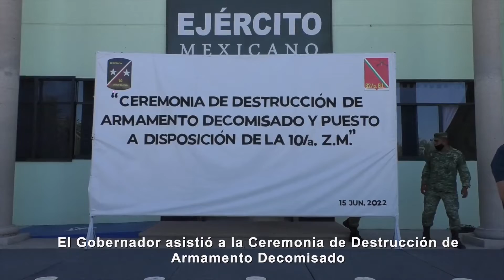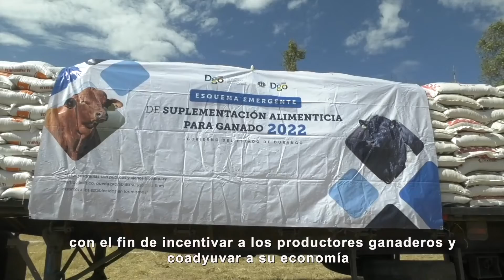Resumen semanal de actividades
Te presentamos el resumen semanal de actividades del Gobernador José Rosas Aispuro Torres del 13 al 19 de junio del 2022.